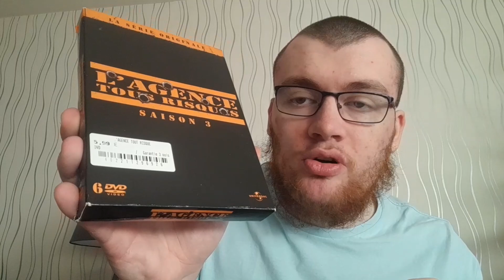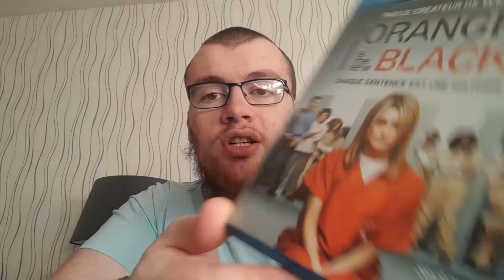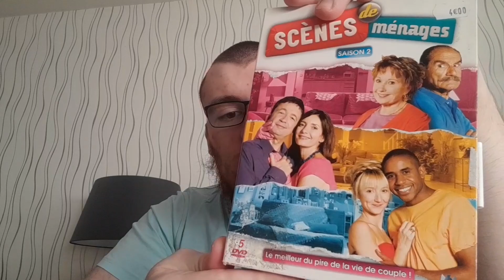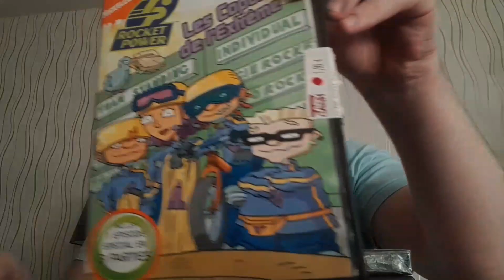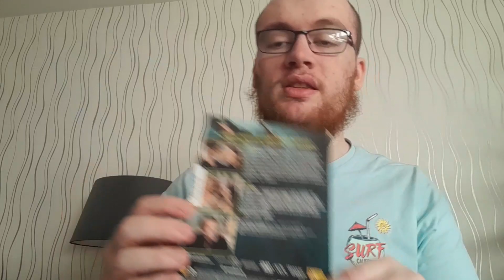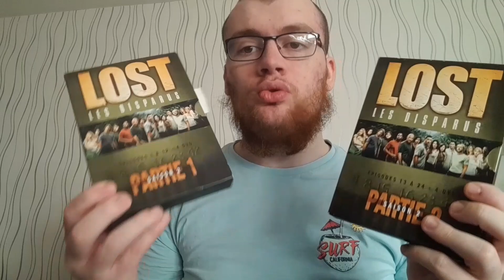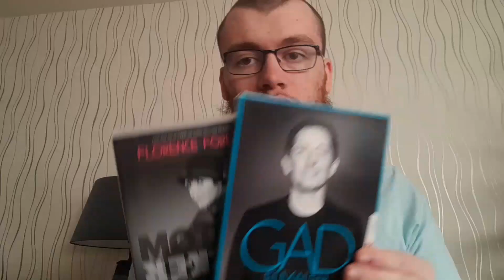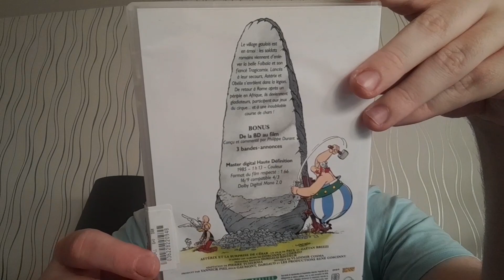[PROMOTIONS de Noël] pleins de Coffrets et de DVD à bas PRIX !! + des Blu-ray à 1€ !!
Slt les potes dans cette vidéo je vous présente plein de coffret et de dvd à bas prix plus quelque blu-ray à 1€.

Viens me suivre sur les réseaux : 👇👇

🎮Mon Skype:MoDz_axel